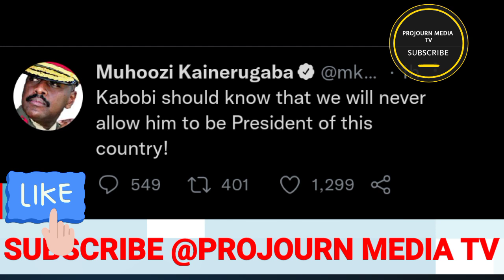Olutalo Muhoozi Alayidde Bobi wine Talimukiriza Fuga gwanga Lya Uganda Lwa kulemesa museveni mafuta